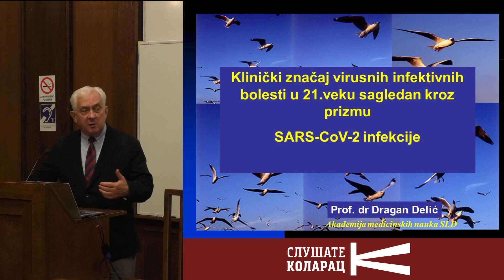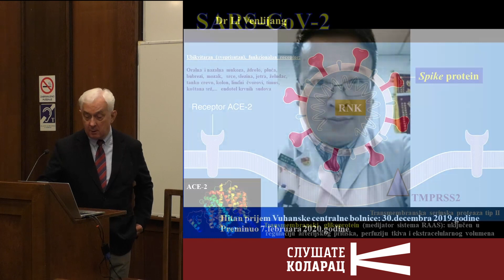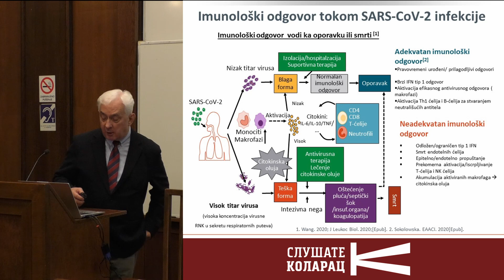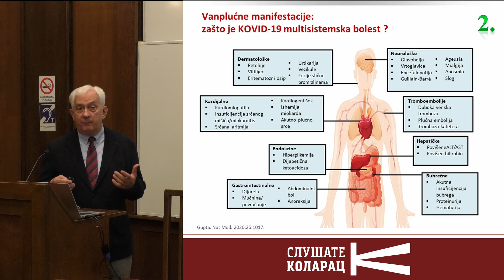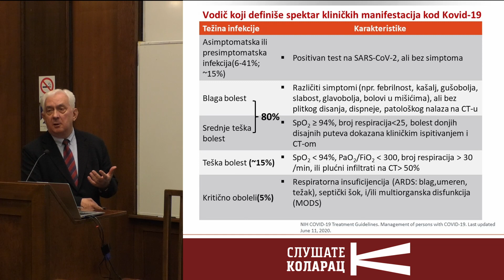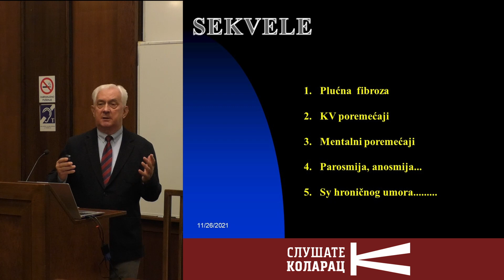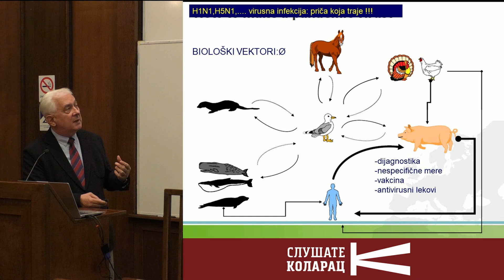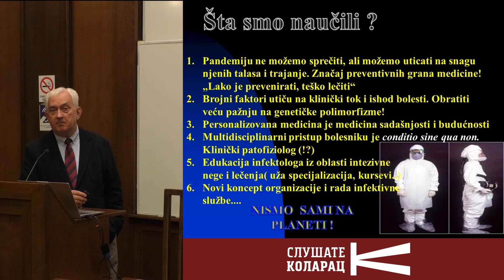Značaj infektivnih bolesti u XXI veku sagledan kroz prizmu KOVIDA-19 \ prof. Dragan Delić \ Kolarac